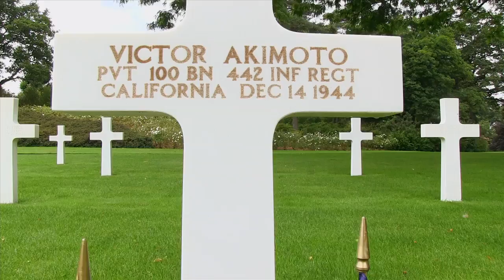Eulogy for a Fallen Hero: Pvt. Victor Akimoto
Pvt. Victor Akimoto, who is buried at Lorraine American Cemetery, died in December 1944 in the midst of World War II. Hear Matthew Elms deliver a eulogy at his gravesite as part of ABMC’s World War II in northern Europe education program: Understanding Sacrifice.